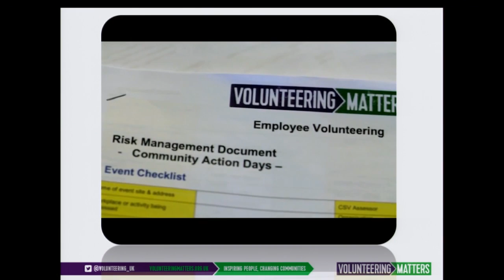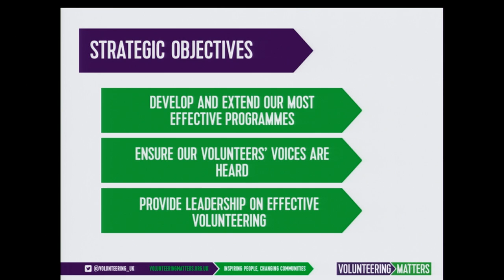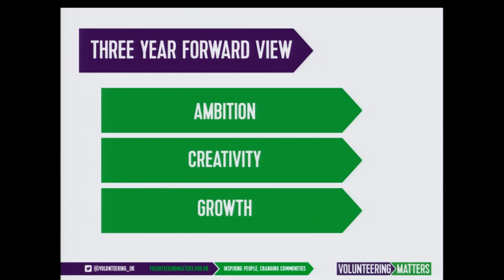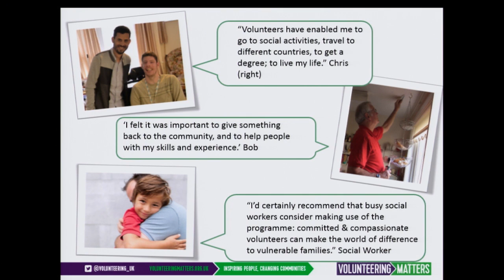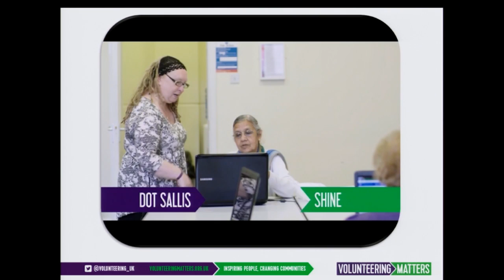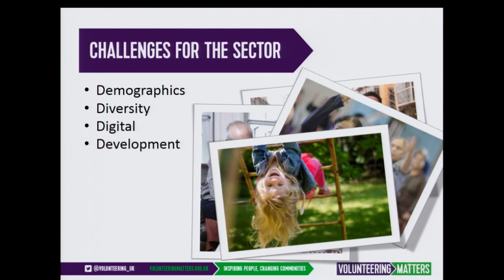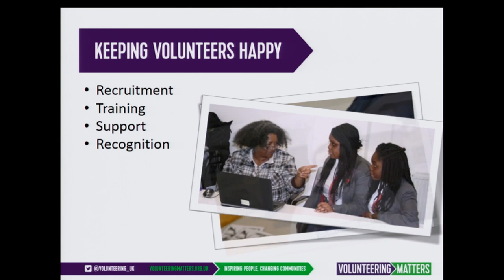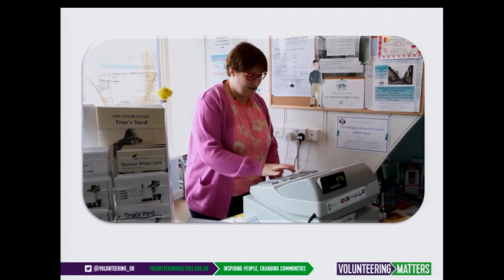Glasgow 2016: Oonagh Aitken, Volunteering Matters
Chief executive of Volunteering Matters, Oonagh Aitken, delivers a keynote address to the Museums Association Conference & Exhibition 2016, focused on the transformative power of volunteering.